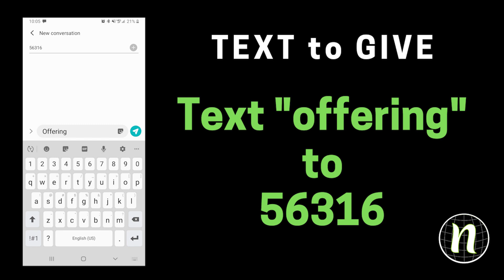Net of Life Church Live Stream - June 21, 2020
1. Text "offering" to 56316
2. Mail a Check to:
           Net of Life Church
           6051 S. Watt Ave